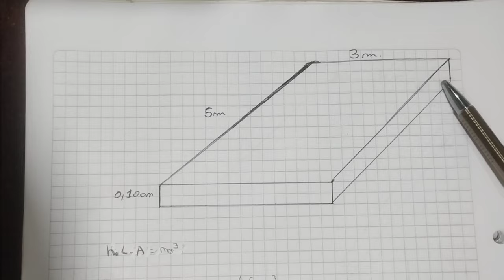COMO CALCULAR METROS CUBICOS, SENCILLO.